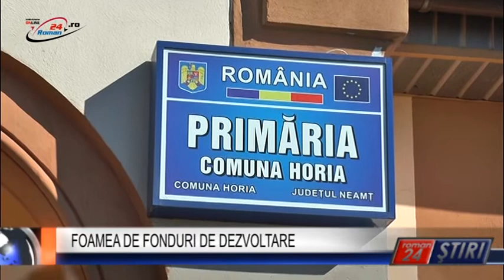FOAMEA DE FONDURI DE DEZVOLTARE